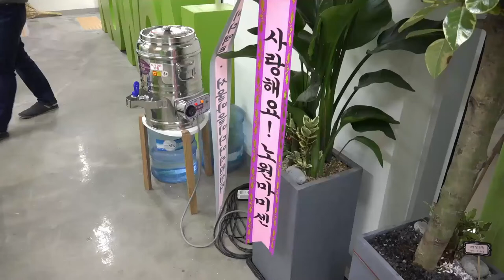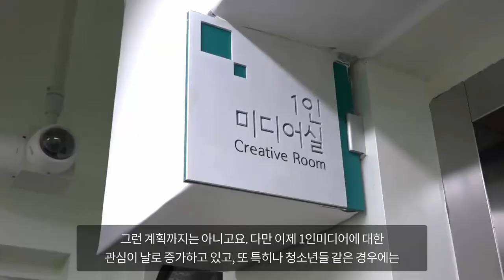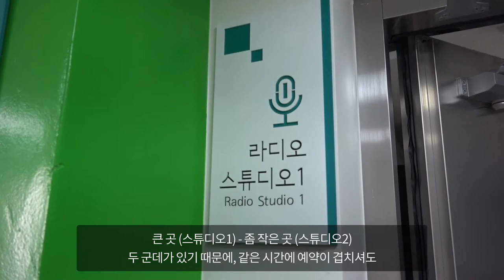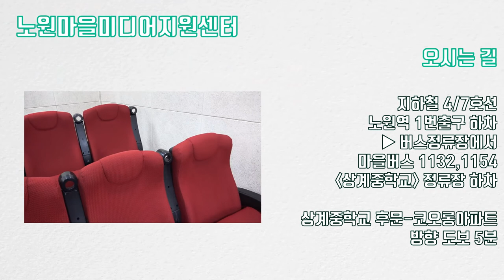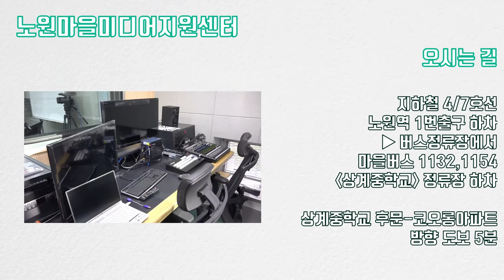우리동네 신문고 - 노원마을미디어지원센터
우리동네의 문제나 질문에 답변하는 [우리동네 신문고]
그 세번째는, 지난 12월 19일 개관식을 한
노원마을미디어지원센터를 우리동네 신문고가 찾아가 보았습니다.